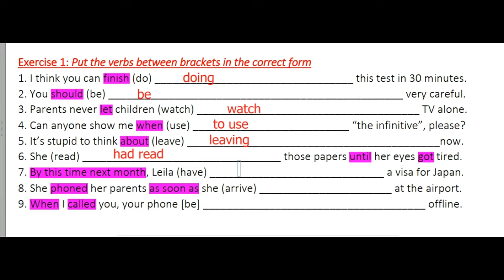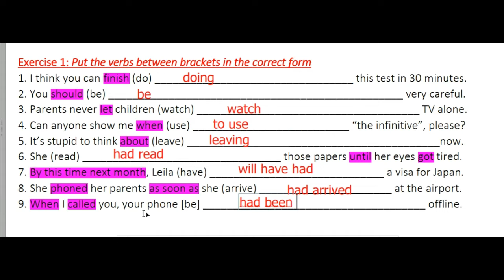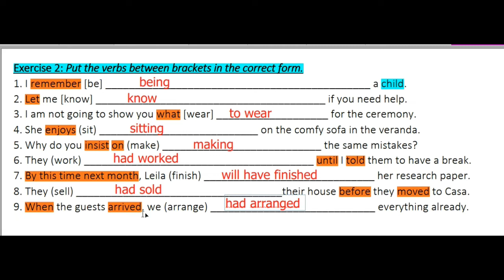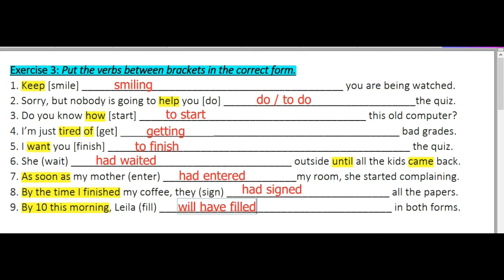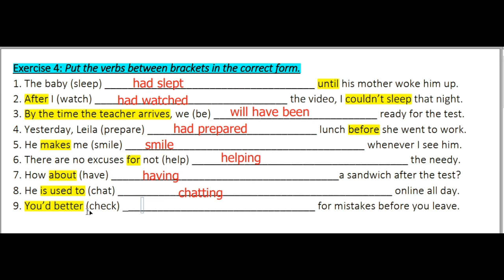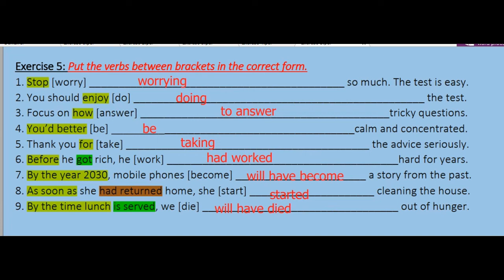تصحيح تمارين تصريف الافعال الجزء 1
In this video, you will find five exercises about conjugation. Those exercises will help you understand well the way we deal with verbs in an appropriate way. These exercise are of considerable help to all 2nd year baccalaureate students without exception.
If you need any other clarification, don't hesitate in writing me in the comment section.
Best wishes
Youssef RAHHOU